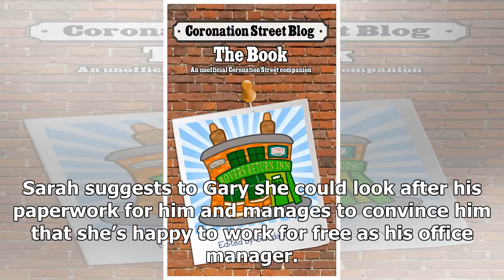Gary Windass is back